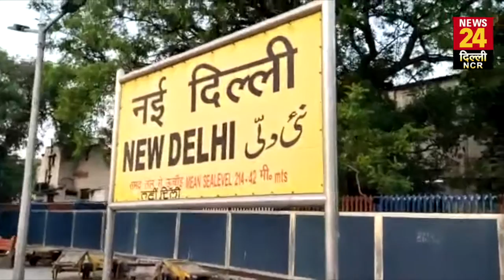दिल्ली से पहली श्रमिक एक्सप्रेस MP के लिए रवाना,देखिए Kundan Singh के साथ